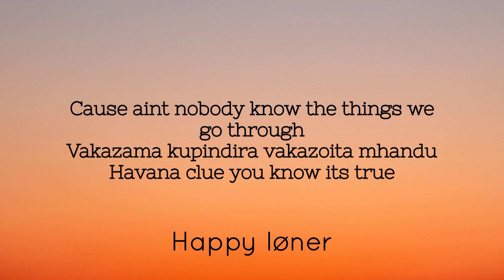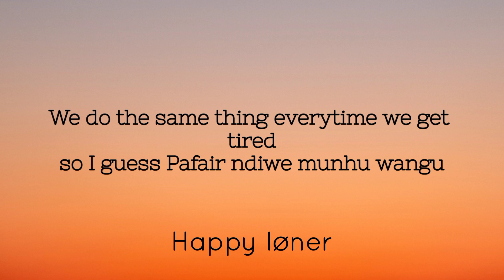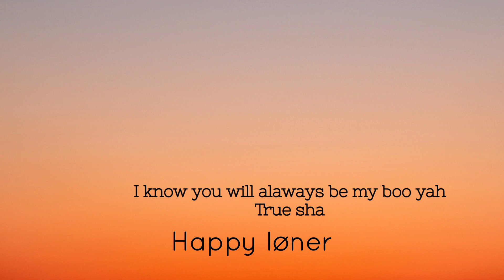Michael Magz FT Kae Chaps -Munhu wangu (Lyrics)